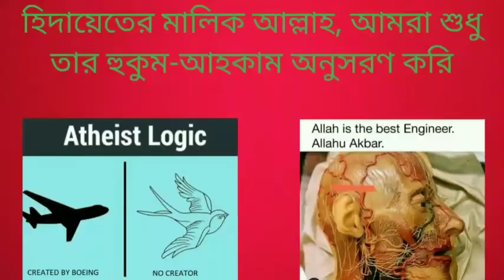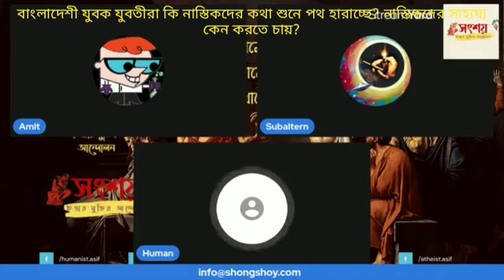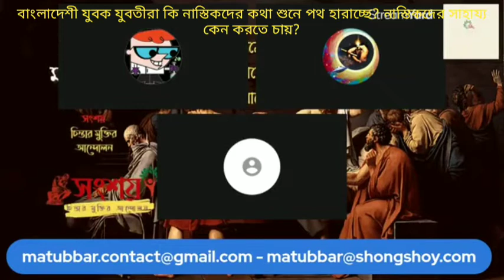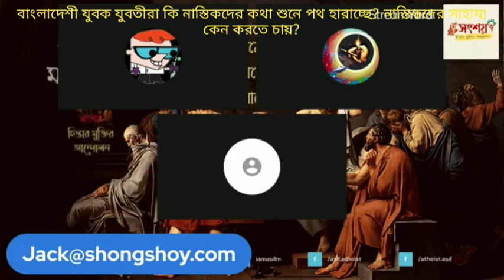যুবক যুবতীরা কি নাস্তিকদের কথা শুনে পথভ্রষ্ট হচ্ছে? কেন এই যুবতী নাস্তিকদের সাহায্য করতে চায়?